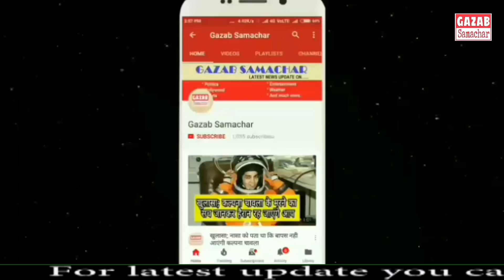मैदान में धोनी को डाटने लगी जीवा, जीत के बाद धोनी ने जीता दिल || Jeeva Angry on Dhoni || CSK v KKR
KKR vs CSK Live Cricket Score, IPL 2019 LIVE Score Updates: CSK on track in 162-run chase
IPL 2019 Live Match Score, KKR vs CSK IPL Live Cricket Match Score Streaming Online: Defending champions Chennai Super Kings will look to extend their winning run when they lock horns with Kolkata Knight Riders at the Eden Gardens.
IPL 2019, KKR vs CSK Live Cricket Score: Chris Lynn has got KKR off to a strong start. (Source: IPL)
IPL 2019, KKR vs CSK Live Cricket Match Score Online: Defending champions Chennai Super Kings, are enjoying a good run in the ongoing edition of IPL, and will be looking to extend this purple patch when they lock horns with Kolkata Knight Riders at the Eden Gardens. They have won six of the seven matches they have played thus far, and have a four-point lead at the top of the table.

FULL SCORECARD

Kolkata Knight Riders, the second placed team, are on points and will be looking to cut down the runaway lead that CSK have got. However, they come into this match on the back of two defeats, one of which was against CSK themselves in the latter’s home. Andre Russell’s extraordinary form has powered KKR thus far in the season and he has not quite been at a 100 percent fitness off late. The rest of KKR’s batting lineup will be required to provide backup if he is unable to play
Strategic Time-out ( Day - Match 29 ) CSK need 101 runs in 66 balls at
KKR vs CSK Live Cricket Score, IPL 2019 LIVE Score Updates: Follow in Bengal
Kuldeep Yadav and Sunil Narine have managed to bring the CSK run rate to 6.77 and the required rate has now climbed to 9.18. However, this is the CSK school of chasing that is underway and low run rates in the middle overs are not uncommon.
CSK are 47/2. Sunil Narine blew off Du Plessis's off stump in the sixth over and so it is Raina and Rayudu in the middle for CSK now. KKR need a few more wickets to start worrying the CSK bench.
Raina saved by DRS
Raina could have been dismissed in the same over with the umpire raising his finger. The batsman takes the review and as it turns out, there was a faint inside edge.
WICKET!
Watson trapped LBW by Gurney! Gurney angles it in from round the wicket and Watson takes it on the pads. Watson reviews the decision but there are three reds on the replay and he has to go.
Du Plessis takes Russell apart
Russell bowls the third over. The first and the fifth balls are dots and the rest are all boundaries. Du Plessis giving Russell a taste of his own medicine.
Watson starts the innings with an on-drive for four, takes a single and then Du Plessis hits a four off the first ball that he faces. Another single after that to make it 10 in the over.
Shane Watson and Faf du Plessis walk out for CSK. Prasidh Krishna starts the attack for KKR.
KKR's innings ends on 161/8
An inch perfct yorker to end the over from Thakur, Kuldeep runs from the non-striker's end but Chawla is rooted to his spot, still recovering from that yorker. Thakur walks to the other end and clips off the bails. KKR lost 5 wickets for 40 runs in the last six overs.
OUT!
Shubman Gill tries to go big and holes out off the penultimate delivery. KKR have crumbled in the death overs.
Into the last over
KKR are 157/6. CSK have properly put the breaks on them here. They looked set for a 200-plus total when Lynn was going big guns and now, they might just have a total that could be considered below par here.
OUT! DK THIS TIME!
Knuckleball by Thakur that DK tries to loft over the bowler's head, has the elevation but not the distance and it falls into the hands of Du Plessis. That is the fourth time the South African captain has taken a catch today.
Imran Tahir
He has one more over left and already has got four wickets. Nitish Rana, Robin Uthappa, Chris Lynn and Andre Russell have all fallen to him and he is a good contender for man of the match. He is now bowling the 17th over, Shubman Gill and Dinesh Karthik in the middle.
WICKET! DRE RUSS FALLS!
WHAT AN INSANE OVER THIS IS! Andre Russell starts out with a four, follows that up with a dot, then a six and is dismissed off the fifth ball. Imran Tahir is running towards the stands, screaming at the top of his lungs, he has got four. The delivery is a touch shorter and Russell can
hennai Super Kings
Faf du Plessis, Shane Watson, Suresh Raina, Ambati Rayudu, MS Dhoni, Kedar Jadhav, Ravindra Jadeja, Mitchell Santner, Imran Tahir, Shardul Thakur, Deepak Chahar
Chris Lynn, Sunil Narine, Robin Uthappa, Nitish Rana, Dinesh Karthik, Shubman Gill, Andre Russell, Piyush Chawla, Kuldeep Yadav, Prasidh Krishna, Harry Gurney
TOSS
CSK have won the toss and they have elected to bowl first. Dhoni says that Dwayne Bravo is not yet available to play and so CSK are going with the same XI they played last time. Dinesh Karthik says that Chris Lynn, Sunil Narine and Harry Gurney are all back.